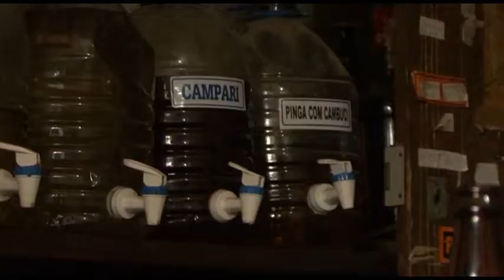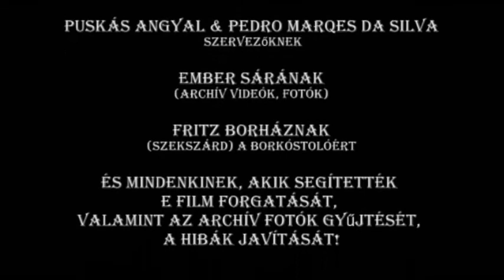Macsétás csárdás (hosszú verzió)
Az aktuális dél-amerikai magyar néptánc kapcsán korkép a magyar diaszpóráról.

XII. DéL-Amerikai Magyar Néptánctalálkozó & Szimpózium
Sao Paulo és környéke, valamint Sao Paulo Színház
2014. július 18-26.

résztvevő együttesek:
Pántlika Néptáncegyüttes – Brazília,
Dunántúl Néptáncegyüttes – Brazília
Sarkantyú Néptáncegyüttes – Brazília
Zrínyi Néptáncegyüttes – Brazília
Ropogós Csárdás Néptáncegyüttes – Brazília
Regős Néptáncegyüttes – Argentína
Kolomp Néptáncegyüttes – Argentína
Tündérkert Néptáncegyüttes – Uruguay
Tündérkert Néptáncegyüttes
Szivárvány csoportja – Uruguay
Tündérkert Néptáncegyüttes Senior csoportja – Uruguay
Ilosvai Néptáncegyüttes – Felvidék

zene:
Dűvő zenekar

táncoktatók:
Kupecz Andrea & Mihály (Nagyida, Felvidék)
Gaschler Beáta & Kovács Norbert "Cimbi" (Kiscsősz, Somlyó-környéke)

külön köszönet:
Puskás Angyal & Pedro Marqes da Silva szervezőknek
és mindenkinek, akik segítették e film forgatását!

riporter:
Deésy Gábor "Kacsa"

operatőr/vágó/rendező:
HartyándI Jenő

MEDIAWAVE produkció 2015